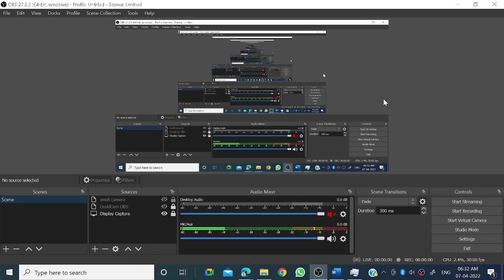Pedagogy of computer science in hindi||pdf|part 10||computer instructor|notes|pedagogy mcq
information technology

1. Youtube को open करो।

2. Hanuman khator टाइप करो।

Bca,btech,msc,McA

CSS